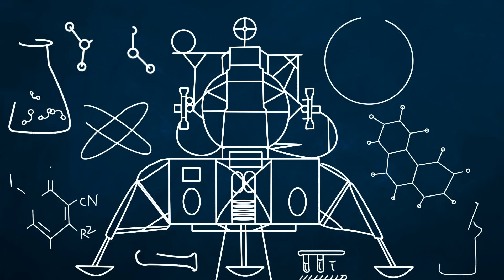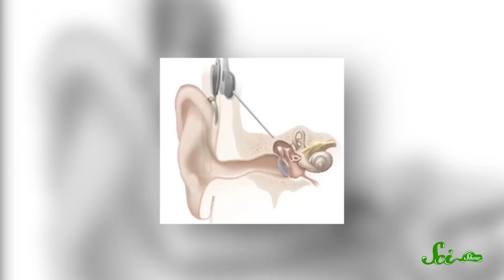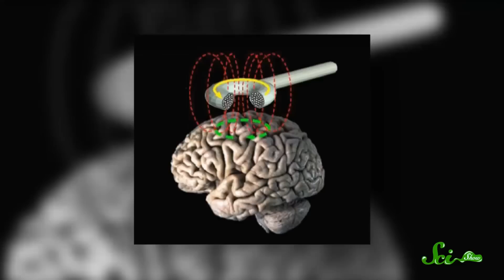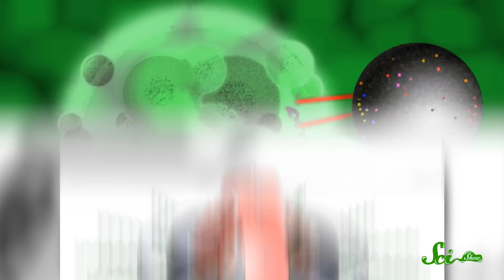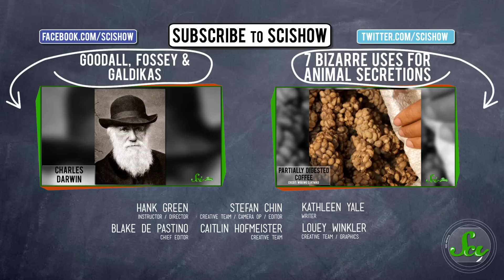Will You be Iron Man?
We have the technology! We can rebuild...ourselves!

Human interface technologies like Google Glass, robotic prosthetics, and bionic eyes have the potential to help people recover lost abilities, but also to grant us new abilities. Will you someday be able to turn on your super-human hearing just by thinking about it? Maybe...if you live long enough. The question of whether we /should/ well, we'll leave that to the philosophers. This is SciShow!